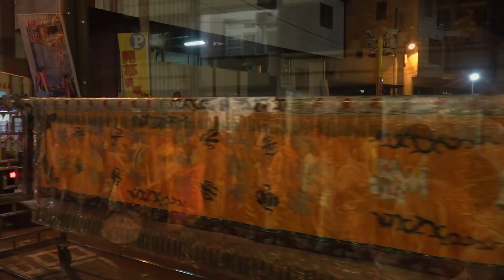東津神農宮恭迎接駕篇--歲次戊戌年東港漁村媽祖(朝隆宮)護境文化祭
歲次戊戌年東港漁村媽祖(朝隆宮)護境文化祭
國曆戊戌年5月5日至5月6日舉行
東港朝隆宮媽祖廟在107年戊戌年國曆5月5、6日；農曆3月20、21日（星期六、日）為期兩天《歲次戊戌年東港漁村媽祖(朝隆宮)護境文化祭》
參加單位番號：
01. 東港福安宮
02. 東港鎮海宮
03. 東港鎮靈宮
04. 東港共善堂
05. 東港東隆壇
06. 東港東福殿
07. 東港朝隆聖堂
08. 林園三聖宮
09. 東港慈凰堂
10.東港龍聖宮
11. 東港聖興堂
12. 東港紫天宮
13. 東港龍益宮
14. 東港天鳳宮
15. 東港豐隆宮
16. 東港朝隆宮